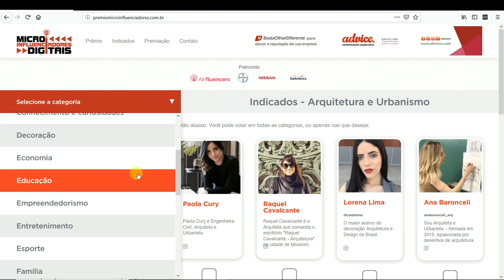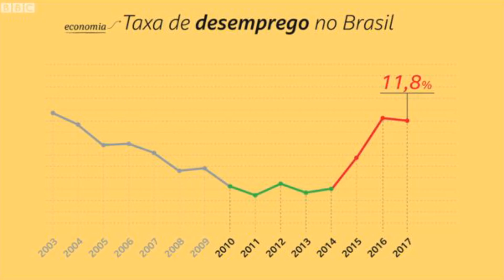BOLSONARO MAIS ARRISCADO QUE HADDAD? O QUE VAI SER DO MEU DINHEIRO???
O que podemos esperar do Governo Bolsonaro para o nosso Dinheiro?  O Bolsonaro que saiu presidente das eleições 2018 é o mesmo que o Deputado Jair Messias Bolsonaro?

Quem é mais arriscado: um governo fernando haddad do pt partido dos trabalhadores (o brasil feliz de novo não rolou!?) ou jair bolsonaro?

Qual o Brasil que o Bolsonaro vai herdar (qual o tamanho da bucha)? Será que o Brasil tem jeito?

Nessas eleições, não faltaram brigas. Mas e agora, qual a ideia? Virar Resistência? Gritar MITO? Torcer pra dar errado e dizer depois "eu avisei"?

Neste vídeo eu mexo no formigueiro! Diz aí o que você achou!

Sabia que o Dinheiro Com Você também está no Instagram?
* Vídeos novos toda QUINTA às 19h e DOMINGO às 11h.*

💰 Já faz parte da lista VIP? Dicas sobre Dinheiro GRÁTIS no seu Whatsapp ou E-mail

- Não esquece de mencionar o seu nome e a sua cidade. Com o celular deitado fica melhor! :)

📲 Já acessou o nosso site? Tem um monte de coisa bacana, grátis e artigos por lá

✉ Escreva para Dinheiro Com Você: Caixa Postal 071
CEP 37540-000